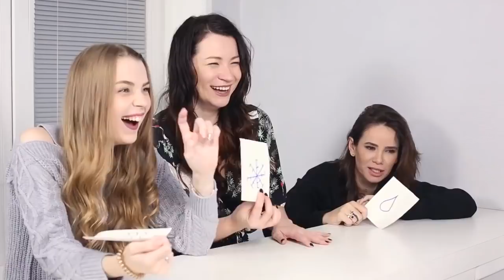Ида Галич в снегу. Айза танцует в клубе. Рина устроила драку.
Всем привет! Это мое новое шоу «Чё по чём», в котором мы вместе с известными артистами и блогерами будем проверять на прочность косметику и разные женские штучки. Проверки будут неожиданными, испытания -сложными, а проигравших ждет краш-тест. Следите за выпусками и вы узнаете, на что стоит тратить деньги!
Сегодня мы тестируем методы накручивания красивых кудрей!

Гости выпуска